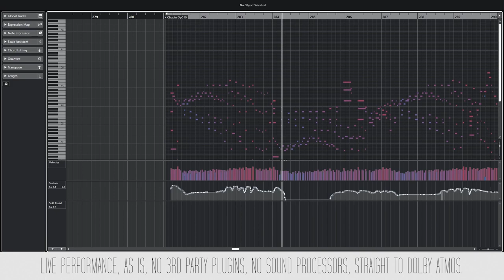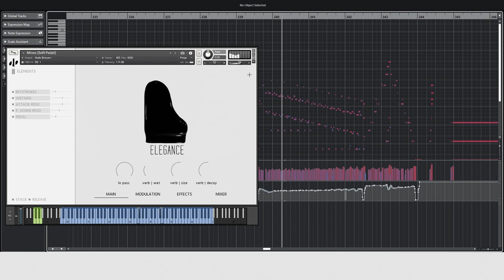Elegance: Chopin, 'Torrent' Etude Op. 10 No. 4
Elegance features a Yamaha C5 Grand Piano sampled to utmost realism using multiple microphone positions, including various Ambisonics microphones. The results are a beautiful rich-sounding piano with a quality never heard before.

Not only was Elegance recorded in three dimensions, but it was also mixed in our Dolby Atmos studio to be able to be delivered ready for any kind of production: Whether you work in Stereo, Dolby Atmos, VR,  and even custom speaker arrays, Elegance comes ready with its rich and bright tone.

But not only Elegance features three-dimensional perspectives and mixes - we also worked on production-ready stereo mixes as well as delivered the RAW Stereo Microphone positions. Elegance contains a plethora of colours for you to find your own sound.

Elegance might be one of the most beautiful projects we’ve been involved in - we spent around 30 hours recording, manually, each and every note with up to 18 Velocities.

Normal Sustains, Una Corda Sustains, resonances, artefacts, keystrokes, muted hammers, pedal noises, Elegance is a true representation of how a Piano must sound and feel.

Finally, we also created Elegance to be compatible with Soft Pedals - so if you have a Soft Pedal (or a Pedal assigned to CC67), you can alternate between Una Corda and normal Sustains, whilst simultaneously enjoying the richness of its sound.

To make things even beefier, we also prepared 10 Sound Design articulations that you can layer with the original Piano in creative ways! All the Sound Design pads were created natively in Ambisonics, meaning they are 100% immersive!

Meinard Müller, Verena Konz, Wolfgang Bogler, and Vlora Arifi-Müller
Saarland Music Data (SMD)
In Late-Breaking and Demo Session of the International Conference on Music Information Retrieval (ISMIR), 2011.